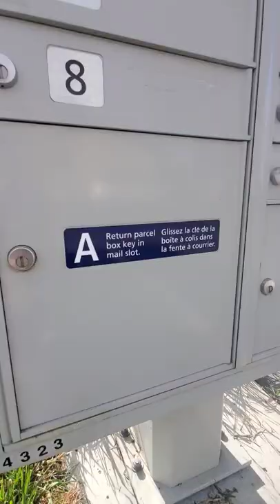How to get a NEW Mail Box Key - Calling the post office